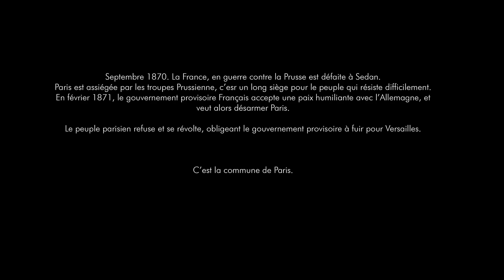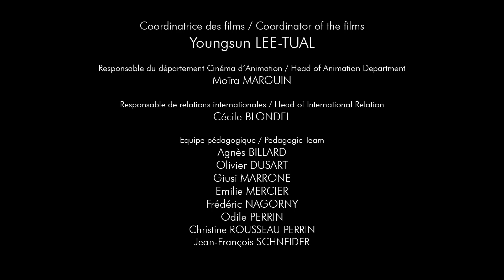Pour la France - Animation Short Film 2019 - GOBELINS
Paris, mai 1871, après la défaite face à l'Allemagne à Sedan, et afin d'honorer les humiliantes conditions de l'armistice, le gouvernement provisoire français réfugié à Versailles lance une offensive pour reprendre Paris aux communards.
Paris, May 1871, after their defeat against Germany at Sedan, in an attempt to fulfill the armistice's requirement, the provisory French government in Versailles launch an assault to take back Paris from the working class.

Réalisateur / Director : CHANSARD Vincent
Musique / Soundtrack : BERARDO Roy, OGERET Marc
Montage sonore / Sound Design : VAN LEUR Emmerek
Mixage / Mix : VAN LEUR Emmerek
Année de production / Production year : 2019

Société de distribution : Gobelins, école de l’image